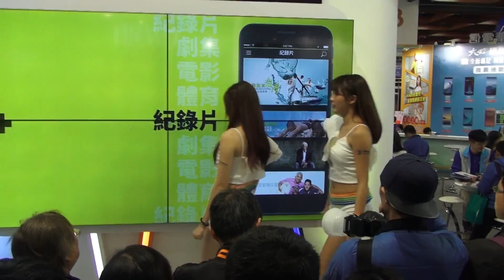20171210 開場舞 14:00舞台活動 紅豆、毛毛 中華電信攤位 106資訊月 世貿一館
紅豆